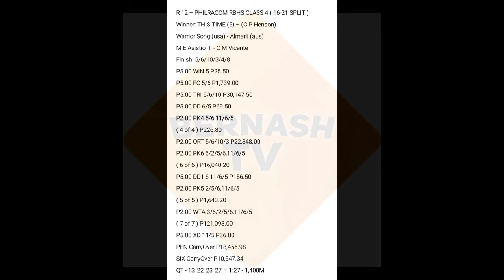Metro Turf Live Racing MMTCI | June 6, 2021 | RACE 12 | THIS TIME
R 12 – PHILRACOM RBHS CLASS 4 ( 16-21 SPLIT )
Winner: THIS TIME (5) – (C P Henson)
Warrior Song (usa) - Almarli (aus)
M E Asistio III - C M Vicente
Finish: 5/6/10/3/4/8
P5.00 WIN 5 P25.50
P5.00 FC 5/6 P1,739.00
P5.00 TRI 5/6/10 P30,147.50
P5.00 DD 6/5 P69.50
P2.00 PK4 5/6,11/6/5
( 4 of 4 ) P226.80
P2.00 QRT 5/6/10/3 P22,848.00
P2.00 PK6 6/2/5/6,11/6/5
( 6 of 6 ) P16,040.20
P5.00 DD1 6,11/6/5 P156.50
P2.00 PK5 2/5/6,11/6/5
( 5 of 5 ) P1,643.20
P2.00 WTA 3/6/2/5/6,11/6/5
( 7 of 7 ) P121,093.00
P5.00 XD 11/5 P36.00
PEN CarryOver P18,456.98
SIX CarryOver P10,547.34
QT - 13' 22' 23' 27' = 1:27 - 1,400M

MMTCI LIVE RACING
METRO TURF LIVE RACING

THIS TIME RACE 2021